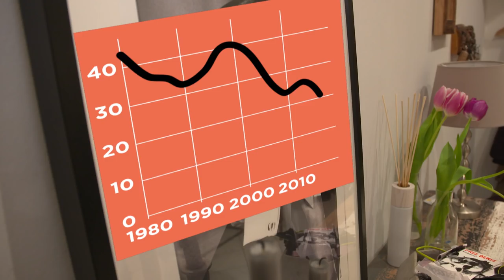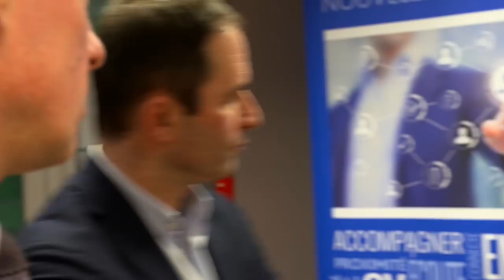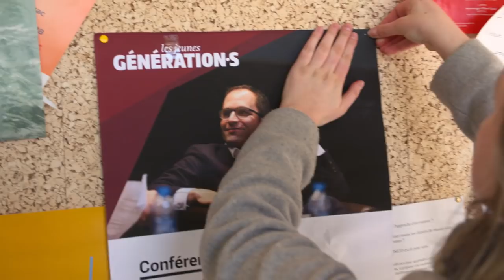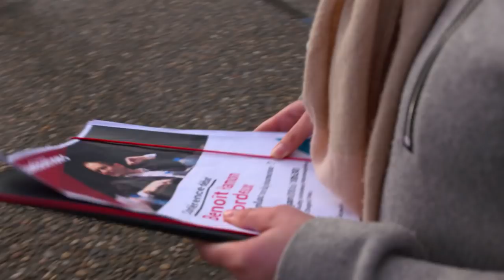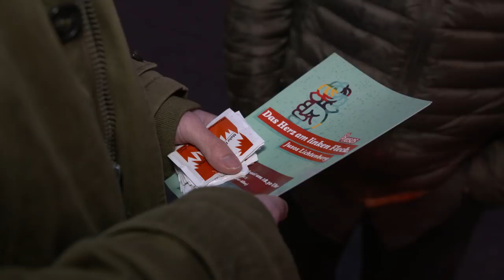Europas Sozis in der Krise – Zwischen Macht und Ohnmacht (Doku)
Die deutschen Sozialdemokraten stecken in einer tiefen Krise. Versteht sich die SPD als Regierungs- oder Oppositionspartei? Vor allem die jungen Sozis lehnen eine neue Große Koalition ab. Viele haben Angst vor dem Schicksal ihrer Genossen in Frankreich. Dort kämpft die ehemals stolze Parti Socialiste mit der Bedeutungslosigkeit – während sich eine neue Bewegung formiert.

Familie Groschek aus Oberhausen ist eng verbunden mit dem Schicksal der SPD. Michael Groschek steht dem größten Landesverband in Nordrhein-Westfalen vor und wirbt für eine Neuauflage der Großen Koalition. Sein Sohn Jesco ist bei den Jusos und kämpft an der Seite der noGroKo-Bewegung dagegen. Auf einem Sonderparteitag in Bonn kommt es zur Entscheidung: Mit knapper Mehrheit stimmen die SPD-Delegierten für die Aufnahme von Koalitionsverhandlungen. Doch Jesco und die Jusos geben nicht auf. Ein Mitgliederentscheid soll über eine Regierungsbeteiligung entscheiden – und damit wohl auch über die Zukunft der SPD.

Was bei den deutschen Sozialdemokraten passiert, beobachtet Benoît Hamon sehr genau. Er hat als Kandidat der Parti Socialiste bei den letzten Wahlen in Frankreich eine historische Niederlage erlitten. Ein massiver Mitgliederschwund und der Verkauf der Parteizentrale waren die Folge. Hamon will dem Bedeutungsverlust mit einer neuen Bewegung namens Génération-S etwas entgegen setzen. Sein großer Traum: Eine neue linke Bewegung über Parteigrenzen hinweg. Nun wirbt er für seine Themen wie das bedingungslose Grundeinkommen, Initiativen gegen den Klimawandel und für eine Aufnahme von mehr Flüchtlingen. Bei einer Reise nach Bordeaux sucht er vor allem bei jungen Leuten Unterstützung.

Indes geht in Berlin das Ringen um die Regierungsbildung weiter. Während Jescos Vater für den Koalitionsvertrag wirbt, sucht der Sohn den Anschluss an die Genossen in der Hauptstadt. Bei den Berliner Jusos konnte er beobachten, wie neue Mitglieder geworben wurden, um die GroKo zu verhindern. Der Ausgang des Konflikts ist völlig offen.

Die ECO Media TV-Produktion „Europas Sozis in der Krise – Zwischen Macht und Ohnmacht“ wurde am 26. Februar 2018 erstmals auf ARTE ausgestrahlt.